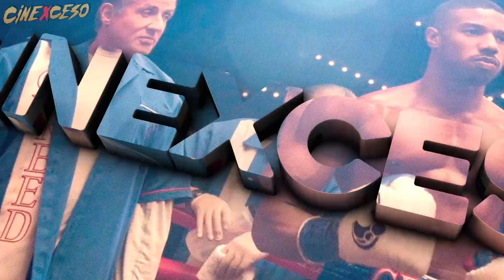Descifrando el Teaser Tráiler de OBI-WAN KENOBI👤@LordMefe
Obi-Wan Kenobi (también conocida como Star Wars: Obi Wan-Kenobi) es una serie de televisión web estadounidense en desarrollo, perteneciente al género de aventura espacial y ópera espacial. Ubicada en el universo de Star Wars creado por George Lucas, la serie se sitúa unos años después de los eventos de La venganza de los sith, y sigue al personaje del maestro jedi Obi Wan Kenobi, que será interpretado por Ewan McGregor, repitiendo su rol de la trilogía de precuelas. Se han confirmado seis episodios en desarrollo para una temporada única que se estrenará el 25 de mayo de 2022.